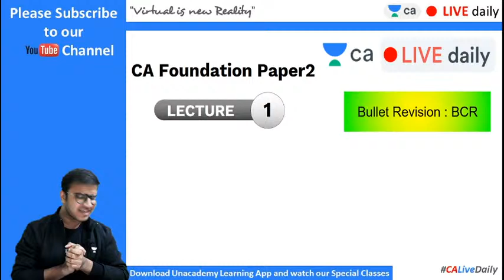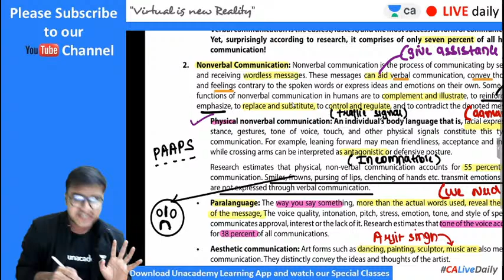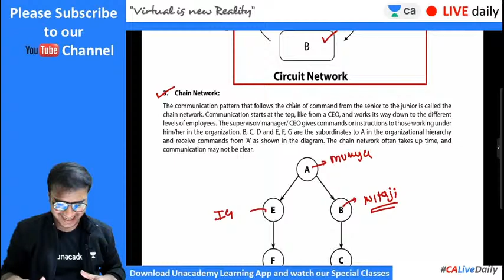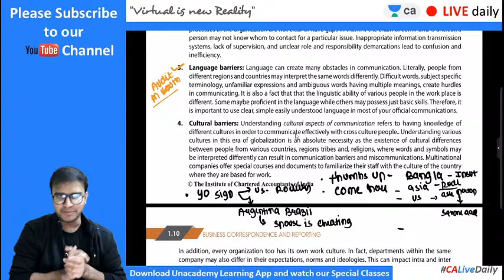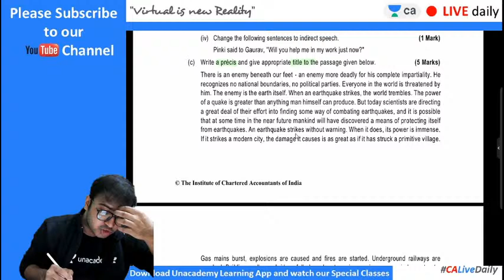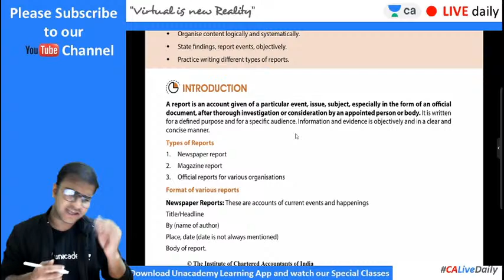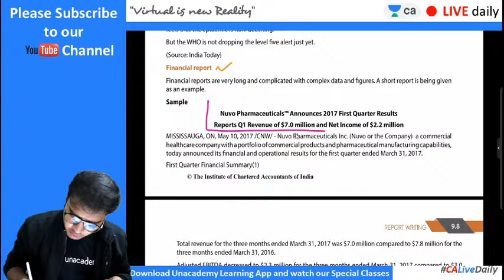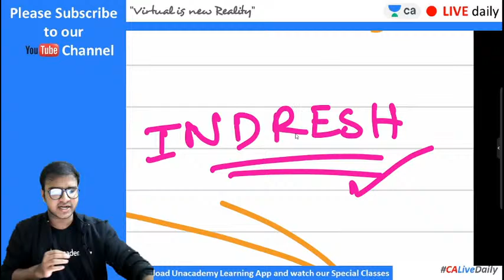Bullet Train Revision of BCR | Communication and Precis Writing | CA Foundation | Indresh Gandhi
CA | Chartered Accountant | Accounts | Unacademy | Unacademy CA | CA Foundation | CA Intermediate | Unacademy CA Intermediate | Maha Marathon Week | Law Marathon-1 | CA Foundation LAW Marathon| Bullet Train Revision of BCR | Communication and Precis Writing | Indresh Gandhi

1. Learn from your favorite teacher
2. Dedicated DOUBT sessions
3. One Subscription, Unlimited Access
4. Real-time interaction with Teachers
5. You can ask doubts in the live class
6. Limited students
7. Download the videos & watch offline